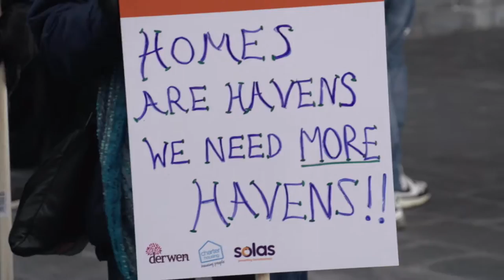Homes for Wales - Rally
On Friday March 4th, people gathered in their hundreds to speak with one voice and stands behind one simple message – End the housing crisis, build a stronger Wales.

Homes for Wales ask that the next Welsh Government publishes an ambitious plan for housing as part of the new Programme for Government that sets out how they will end the housing crisis in Wales.
Homes for Wales is a coalition led by seven organisations – Community Housing Cymru Group, Chartered Institute of Housing Cymru, Shelter Cymru, Welsh Tenants, Home Builders Federation, Residential Landlords Association, and the Royal Town Planning Institute.